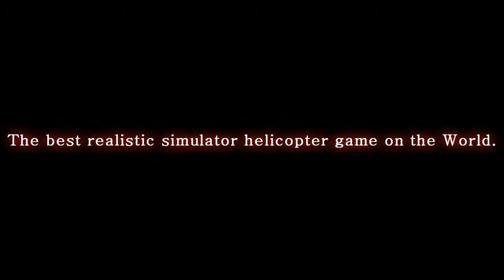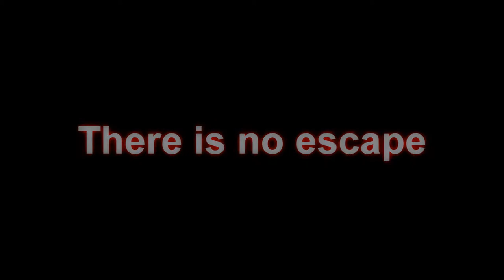DCS Black Shark Music Video